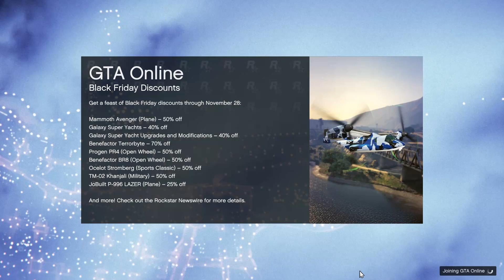GTA Online TM 02 Khanjali Tank Ride Along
A public session test.